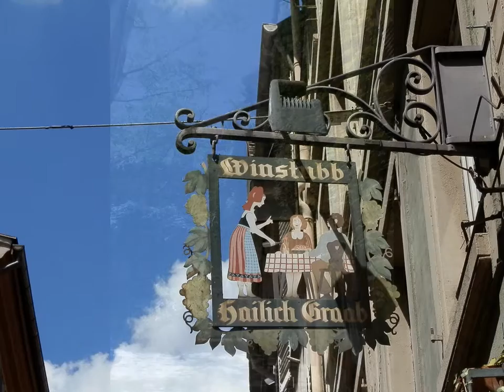Le vieux Strasbourg 17 07 2017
Retrouvé dans mes archives photos, une belle promenade ensoleillée dans le vieux Strasbourg en juillet 2017... Nostalgie de la chaleur de l'été et beauté des vielles pierres!